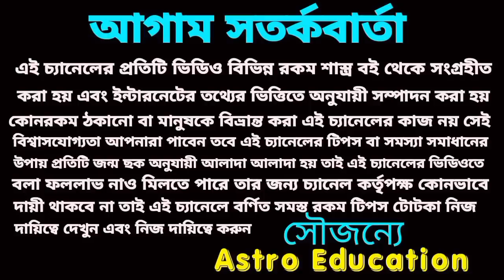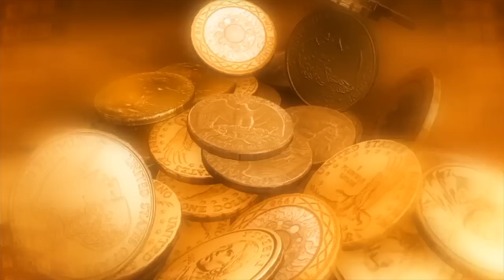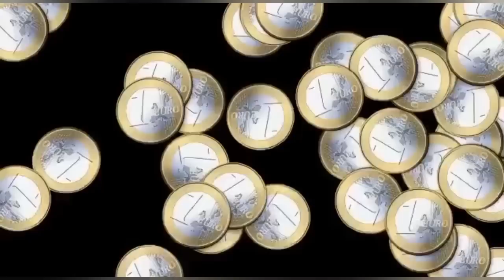আজ মধ্যরাত থেকে 6 রাশির কৃপায় ভাগ্য খুলবে!